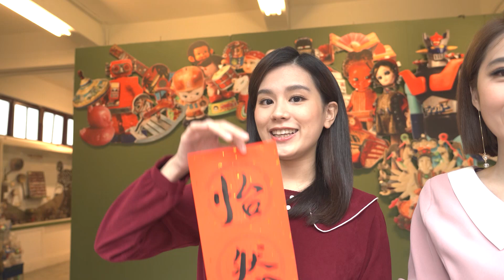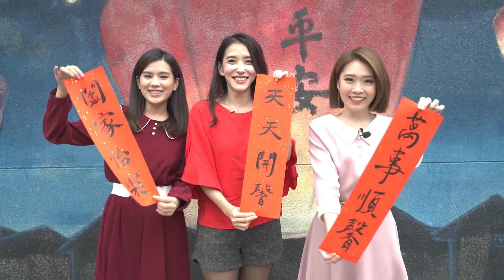片場莫非定律？怡廷予馨宜馨深陷NG地獄？打卡三美陪你過兔年| 幕後花絮 part1《打卡吧我的炫food日記》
想品嚐最時興的美食嗎？想知道各地不一樣的人文歷史嗎？想作最深度的旅遊嗎？趕快跟著我們到處打卡！點我看更多《打卡吧！我的炫FOOD日記》

各種不定時的抽獎活動都會公布在粉絲頁上，我們採訪過的店家也會給粉絲特別優惠唷！什麼？還可以跟主持人下午茶敍？快快快，快追蹤我們的IG啦！

別忘了，每周六晚間11點與周日中午12點，
鎖定東森財經57台，《打卡吧！我的炫FOOD日記》